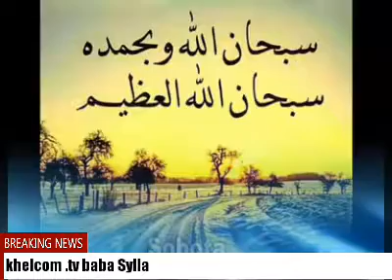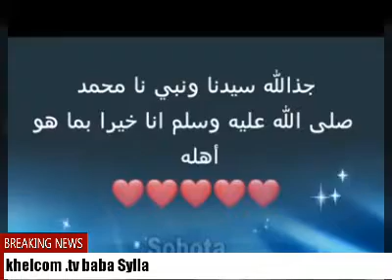seringe sam mbaye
khelcom tv